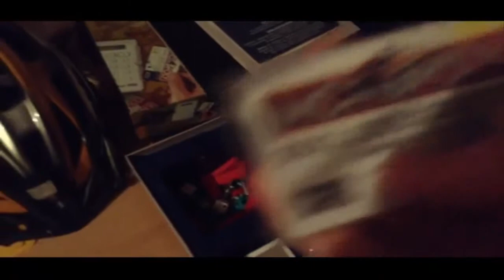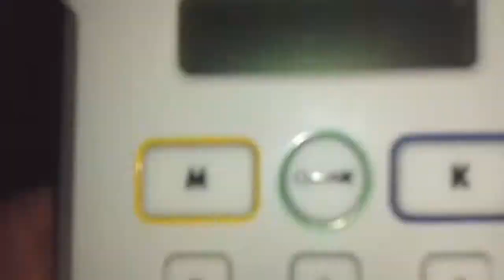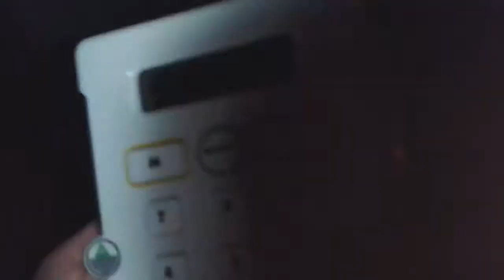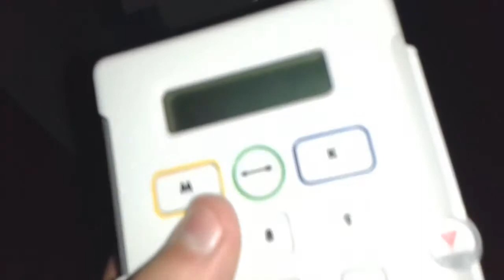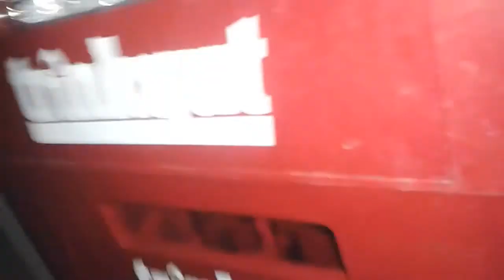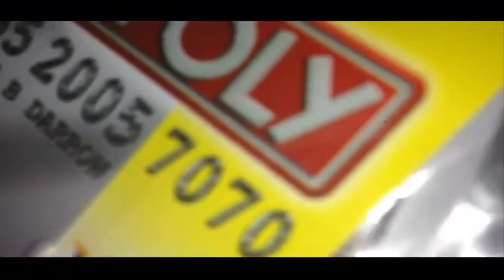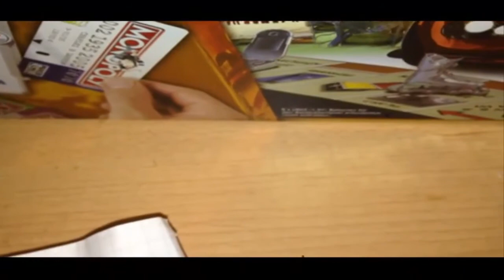THE MONOPOLY [German/HD/Film/SKD] DAS MONOPOLY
Mit einem Thermin um 21:30 Uhr Fing alles an...
Der Prof. Rexyus hat eine Entdeckung gemacht. Er hat eine Maschine programmiert mit der man Geld einfach so auf eine Kontokarte der Visa überweisen kann.
Um 00:00 Uhr passierte es...

Hallo wir sind der SchlechtesteKanalDeutschlands.
Wir würden uns freuen wenn euch unsere Videos gefallen ;)
Falls ihr andere Videos sehen wollt schreibt es in die Komments

Viel Spaß

[MineRexLP]